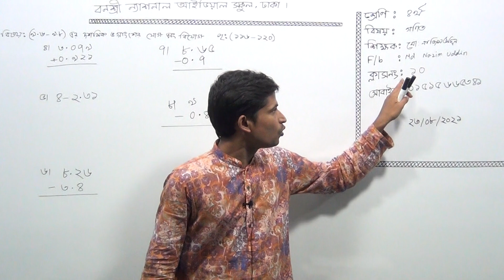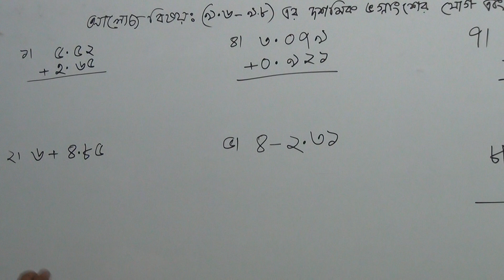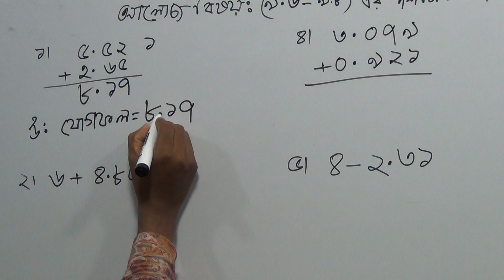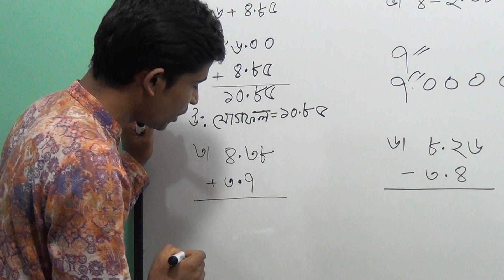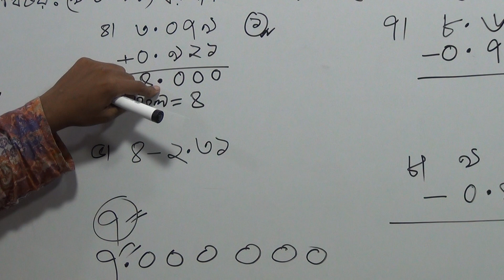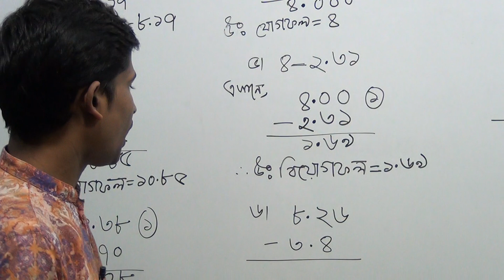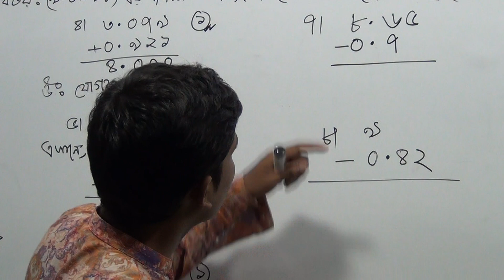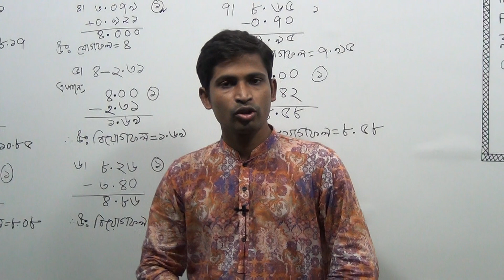চতুর্থ শ্রেণির গণিত, ক্লাস নং-১০, আলোচ্য বিষয়: (৯.৬-৯.৮) এর দশমিক ভগ্নাংশের যোগ এবং বিয়োগ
বার্ষিক-২০২১
শ্রেণি: চতুর্থ
বিষয়: গণিত
ক্লাস নং-১০
আলোচ্য বিষয়: (৯.৬-৯.৮) এর দশমিক ভগ্নাংশের যোগ এবং বিয়োগ (পৃষ্ঠা-১১৬-১২০)
শিক্ষক: জ. মো: নাজিম উদ্দিন